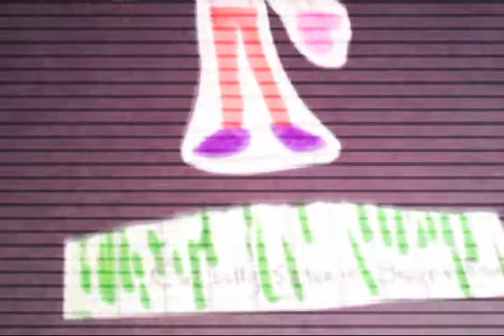DAD #108: Casually Satanic Yogurt Fan